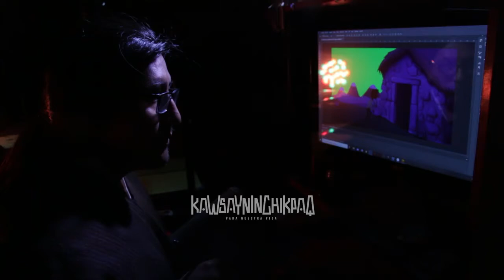KAWSAYNINCHIKPAQ, una miniserie en quechua ganadora del Reto Innova Covid19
Este proyecto busca prevenir a las poblaciones indígenas quechuas sobre el Covid-19, a través de conexiones con los saberes de la cosmovisión andina.